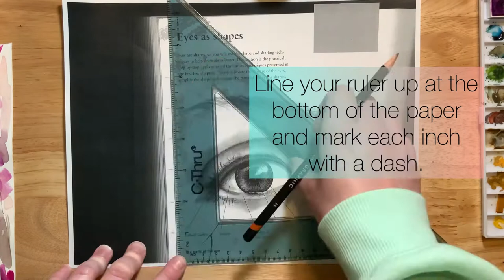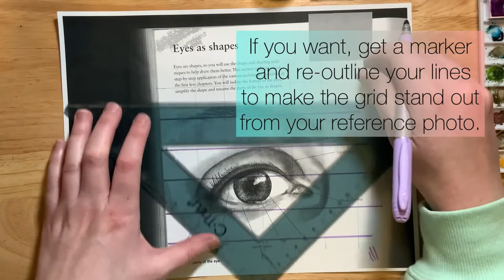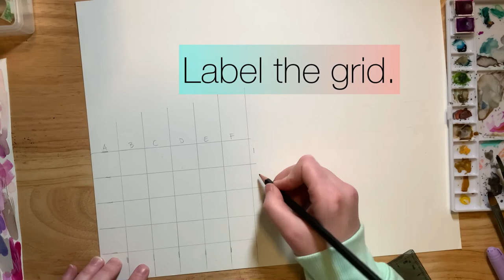Create a Grid (Eye Reference Photo)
Tutorial on how to create a grid on our eye study worksheet and a grid for drawing!